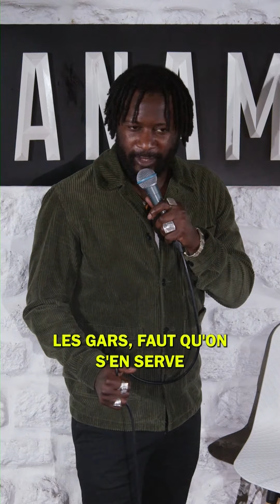La semaine du Paname - Du 24 mars au 27 mars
La semaine du Paname - Du 18 mars au 24 mars

00:00 : PV - Mon père conduit à l'instinct
00:32 : Youness Hanifi - Des biceps photoshopés
01:55 : Lenny M'Bunga - Gender fluid opportuniste
03:10 : Ahmed Sparrow - Le clash Inès reg / St-Pier

La chaîne YouTube Paname Art Café pour plus de sketchs au Paname Comedy Club : @paname-art-cafe